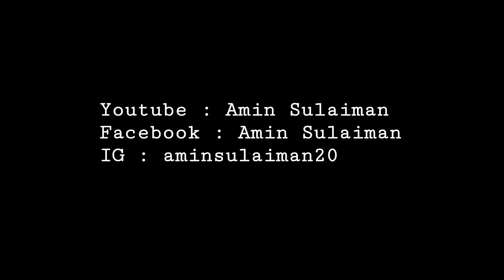Tanjung Agas, Tangkak